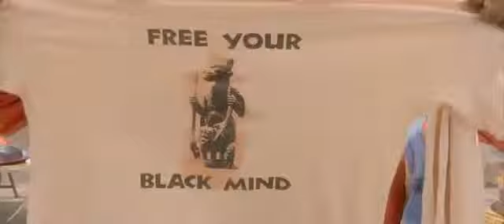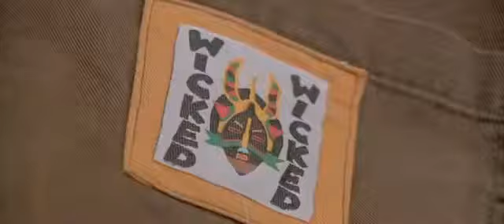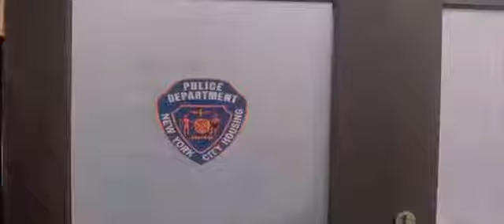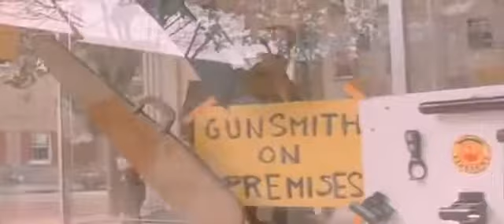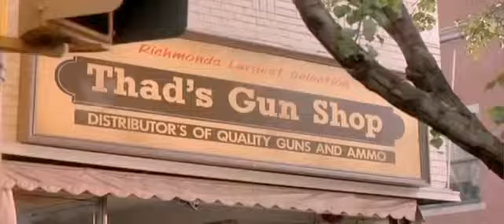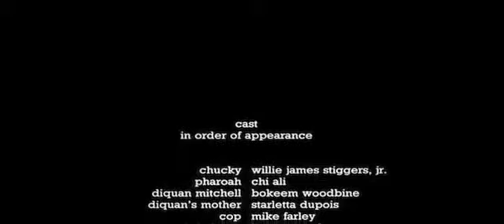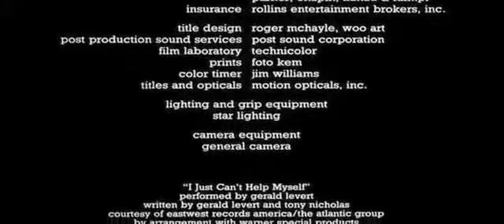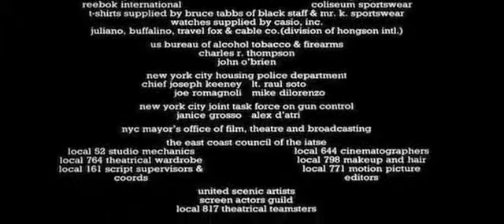Strapped **1993**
Hood classic starring Bokeem Woodbine. Also Fredro Starr as Bamboo